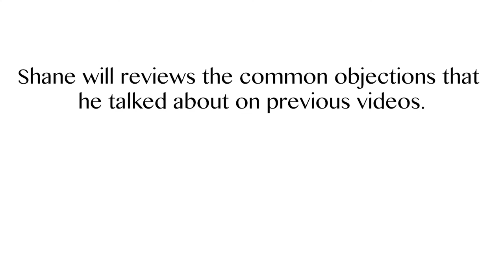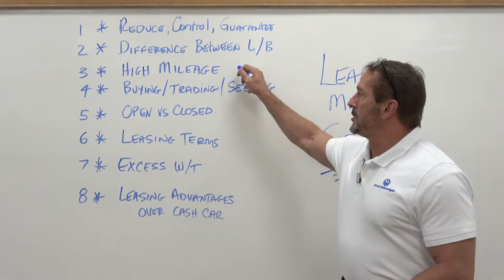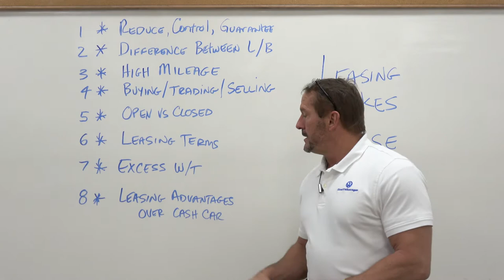Leasing with Giese Pt. 8 - A Review of Leasing